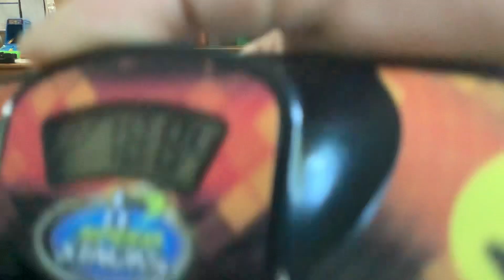18.84 3-9-3 cycle